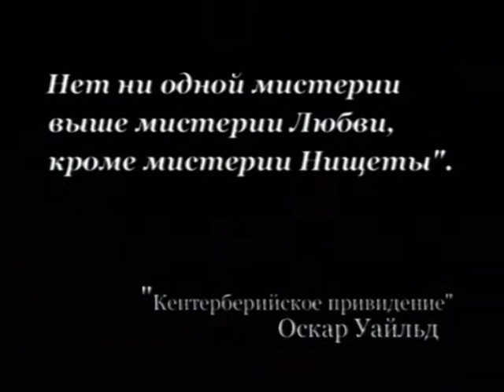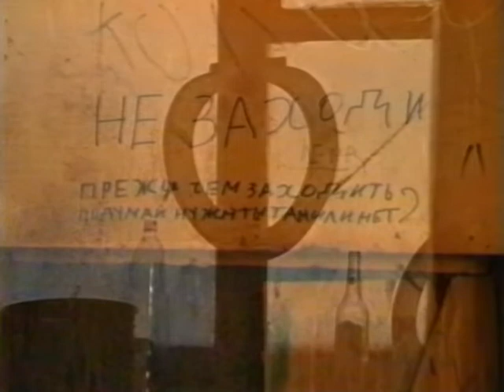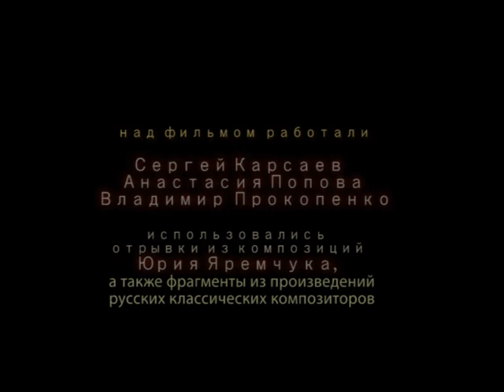Общаги и чёрный люд. В трущобах Волгограда.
Жизнь трущобного люда на южной окраине Волгограда. Откровенные беседы с жителями общежитий-времянок в заканальной части Красноармейского района. Эти общаги должны были снести ещё при советской власти, а они стоят и поныне. Фильм делался  в начале 21-го века, но эти общаги и по сию пору  - спустя 20 лет - обитаемы.
Автор и режиссёр Сергей Карсаев.